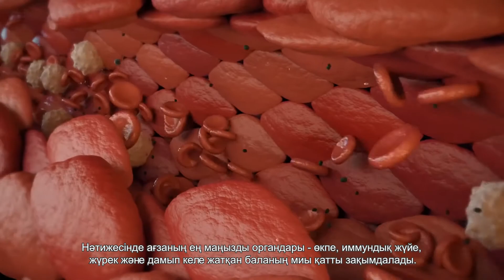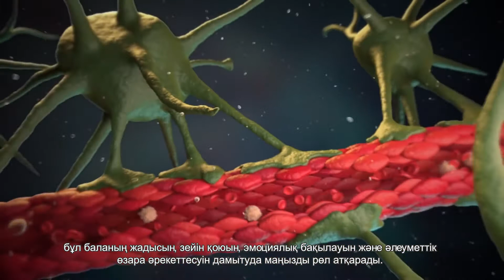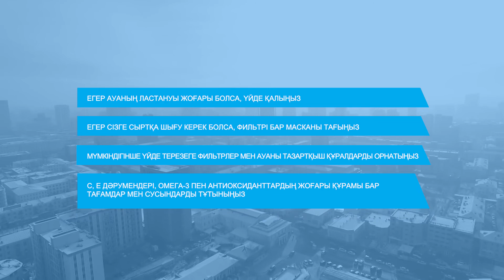Ауа ластануының бала миының дамуы мен денсаулығына әсері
Ластанған уытты ауа баланың дамуына, денсаулығы мен өмір бойы білім алуына кері әсерін тигізеді.
Жаңа зерттеулер ұсақ бөлшектердің тыныс алу вирусын жұқтыру қаупін арттыратынын көрсетті. Мұндай вирустарға коронавирус тудыратын SARS-CoV-2 кіреді.
@AirVision.kz қоғамдық қорымен бірлесіп жасалған бұл бейнеде біз сізге PM2.5 бөлшектерінің ағзаға қаншалықты зиян тигізетіні, денсаулығына қалай әсер ететіндігі, сонымен қатар өзіңізді және жақындарыңызды ауаның ластануынан қалай қорғауға болатындығы туралы айтамыз.
Сақ болыңыздар және дұрыс шешім лас ауаға бейімделу емес, оны тазарту екенін есте сақтаңыздар.